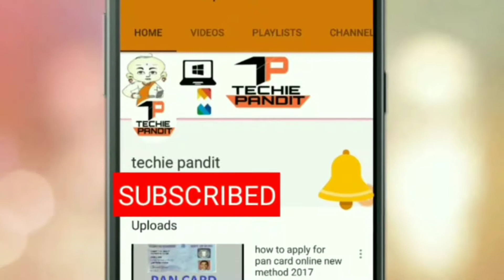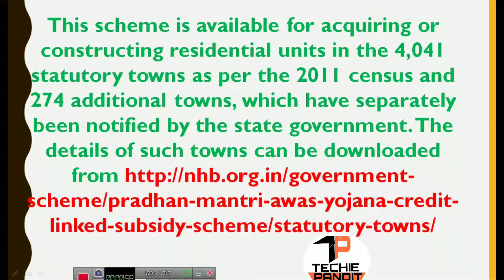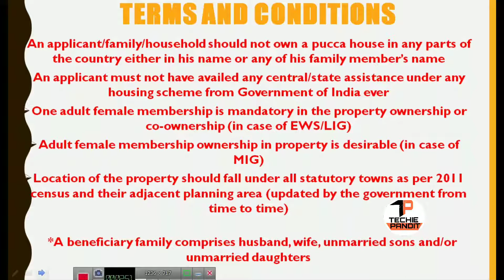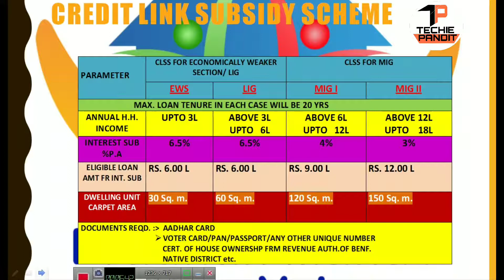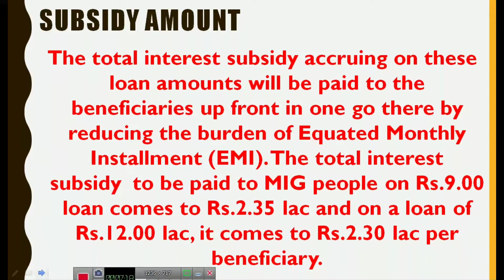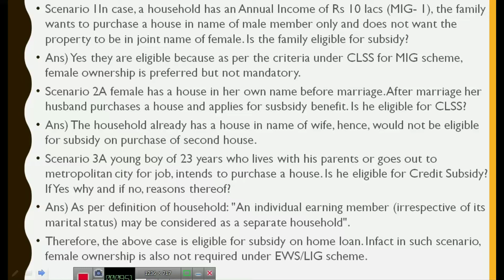प्रधानमंत्री आवास योजना | affordable housing pm awas yojana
प्रधानमंत्री आवास योजना क्या है? जानिये एक एक बात प्रधान मंत्री आवास योजना के बारे मैं |

Pradhan Mantri Awas Yojana Scheme Details 2020 in Hindi - प्रधानमंत्री आवास योजना क्या है | How to apply in PMAY Scheme | PMAY in Hindi | Pradhan mantri awas yojana 2020 ki puri jaankari apko milegi iss video mei ki yeh PMAY yojna kya hai aur pradhan mantri awas yojana me apply kaise karna hai, PMAY scheme ki eligibility kya hai aur sabhi zaruri jankari iss scheme Pradhan mantri awas yojna mei aapko milegi hindi mei.
प्रधान मंत्री आवास योजना ग्रामीण व शहरी ऑनलाइन फॉर्म 2020  / प्रधानमंत्री आवास योजना सूची 2020 -21
pradhan mantri awas yojana Rural & Urban online form 2020 / पीएम आवास योजना नयी सूचि 2021, PM Awas,
home loan susidy
pradhan mantri awaas yojana apply online
pradhan mantri home loan kaise apply karen
pradhan mantri aawas yojana interest rates
pradhan mantri aawas yojana margin